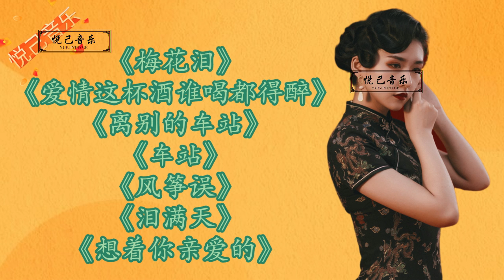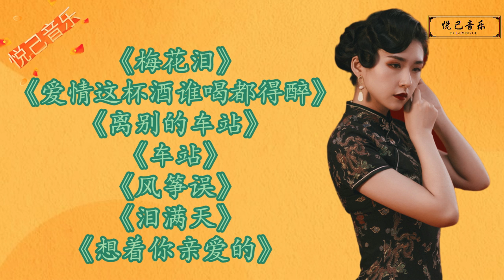《爱情这杯酒谁喝都得醉》《离别的车站》《车站》《风筝误》~1